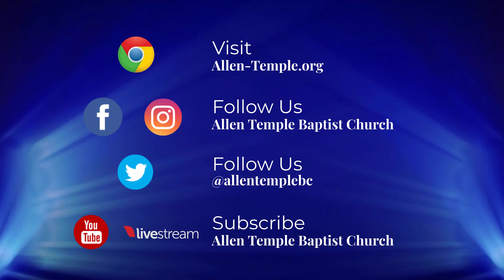Upcoming Events at Allen Temple Baptist Church Oakland for the week of 3/27/22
Upcoming Events at Allen Temple Baptist Church Oakland for the week of March 27, 2022 Allen Temple is honored and blessed to be pastored by our Senior Pastor Dr. Jacqueline A. Thompson. Our Pastor Emeritus is Dr. J. Alfred Smith, Sr. To learn more about Allen Temple, visit us at allen-temple.org